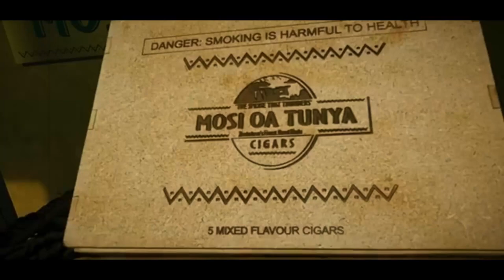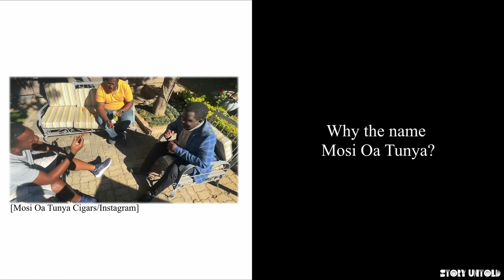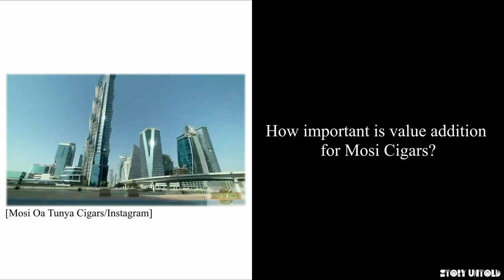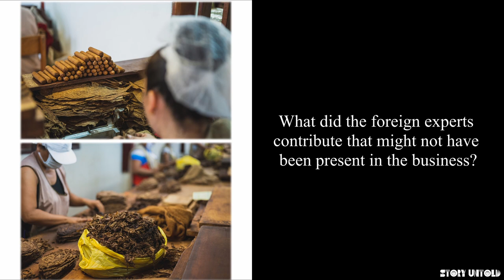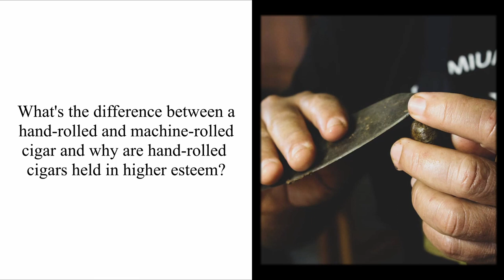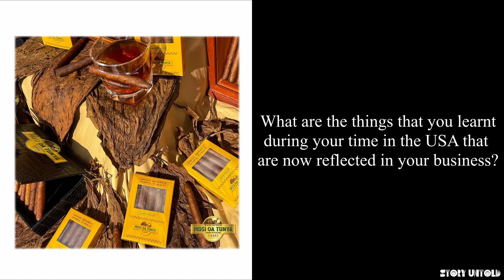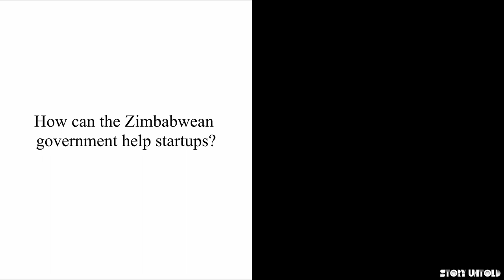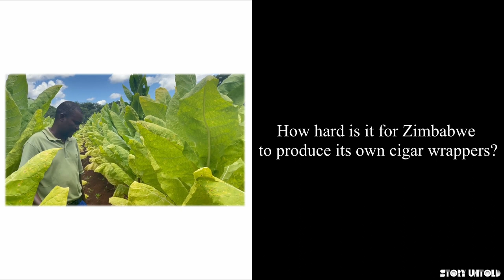Shepherd Mafundikwa - Zimbabwean Entrepreneur (Mosi Oa Tunya Cigars)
Founded in 2019, Mosi-Oa-Tunya Cigars embraces the myth and the legend of the mighty Victoria Falls, one of the seven wonders of the world found in Zimbabwe.

A casual conversation across oceans between Shep Mafundikwa, then recently retired, and Loy Veal, about Zimbabwe’s quality tobacco and the iconic falls stirred something in both of them. Right at that moment, a seed to set up the first-hand rolled cigar company in Zimbabwe was planted.

We recently had a brief discussion with Shep Mafundikwa and we touched on why he decided to start the business, what they’ve learnt over the last 2 years and more.

For more updates, follow us on these platforms:
Facebook (LIKE):